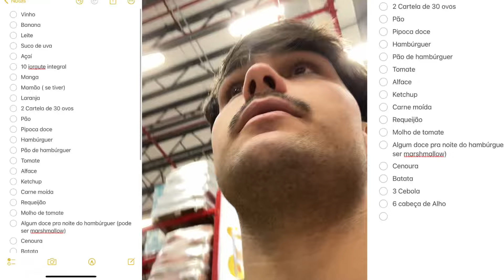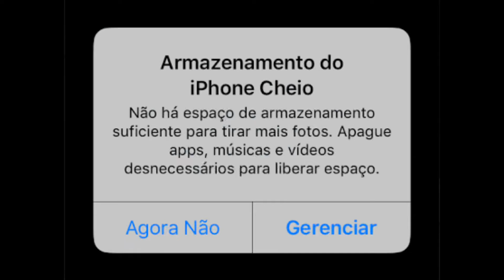NOSSA PRIMEIRA NOITE DO HAMBÚRGUER COM O LUCCA - +NOITE DO CINEMA